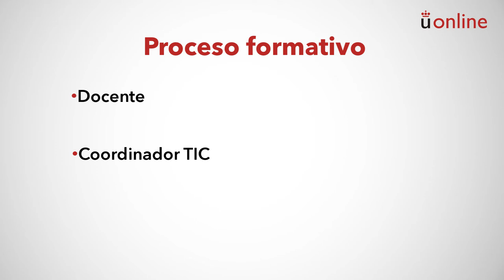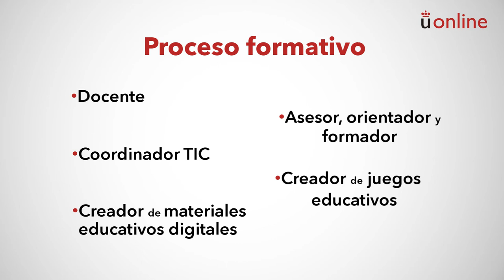Máster en Competencia digital y pensamiento computacional. Presentación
Grados Semipresenciales y Másteres Online - Presentaciones - Máster en Competencia digital y pensamiento computacional. Presentación

Presentación del máster a cargo de la coordinadora.

aulavirtual.urjc.es
cied.urjc.es